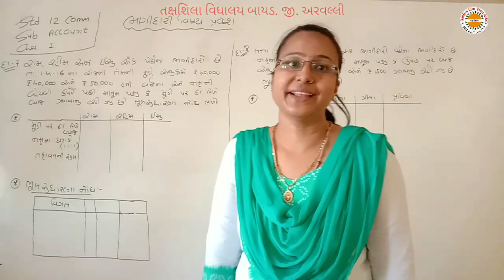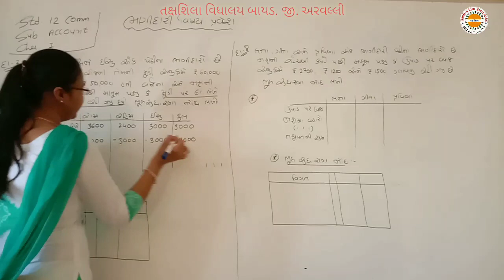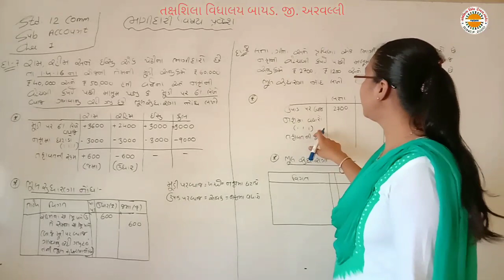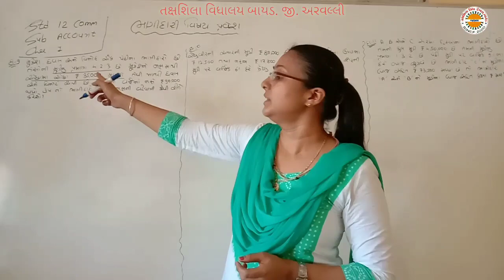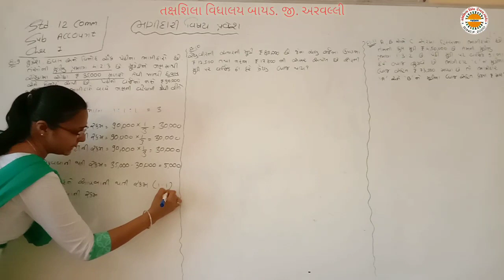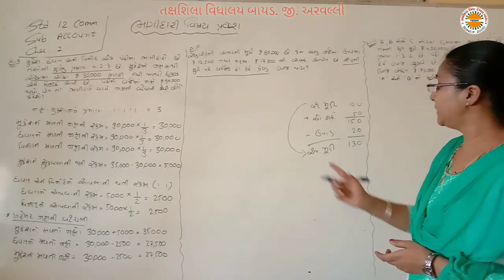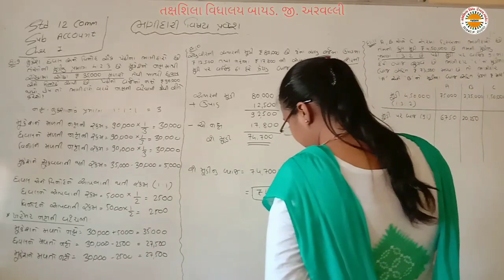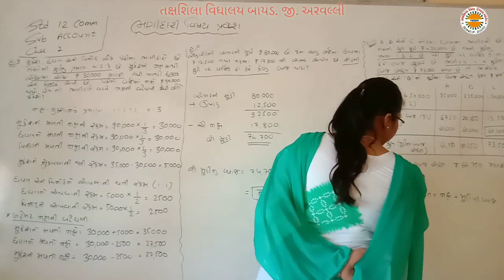12 COMERS CHE 1 Lec 4 ભાગીદારી વિષય પ્રવેશ તક્ષશિલા વિદ્યાલય બાયડ